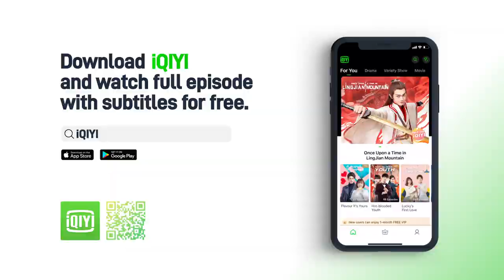Trailer: 28th May! Leo Luo & Yukee Chen Await You | And The Winner Is Love | 月上重火 | iQIYI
【And The Winner Is Love】is trending on iQIYI with multiple subtitles.

【Introduction】Starring rising stars Leo Luo and Yukee Chen, a story featuring the wuxia world and romance beyond life and death unveils...

【Cast】Leo Luo